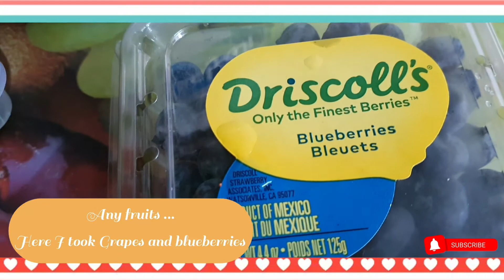Breakfast for healthy weight loss 😋 | With granola | Mr&Mrs Mallu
This is a recipe of really tasty and healthy breakfast ...

Try it...

Enjoy losing weight...